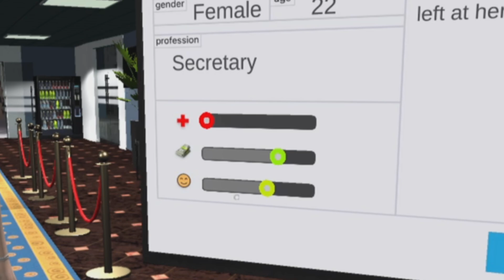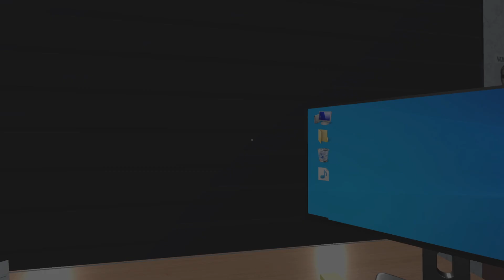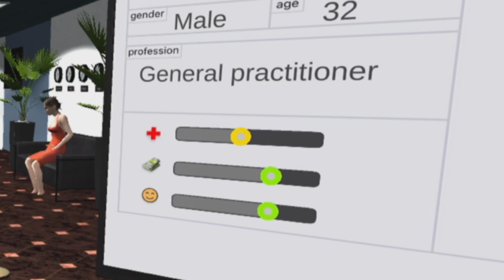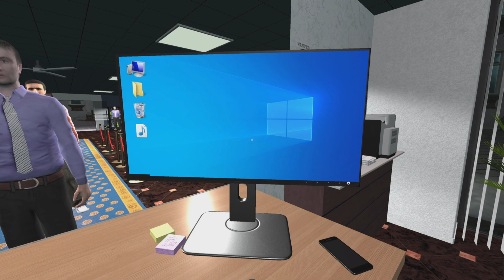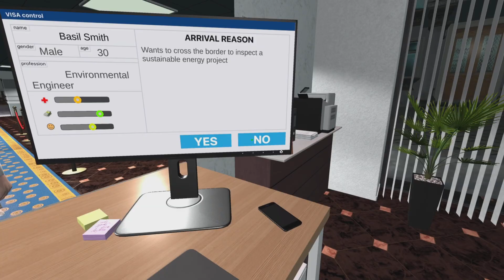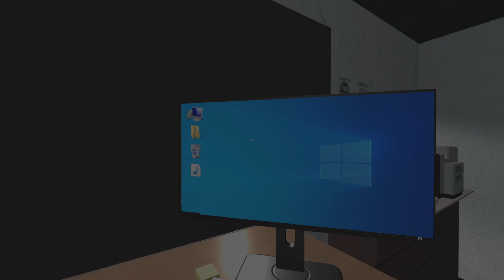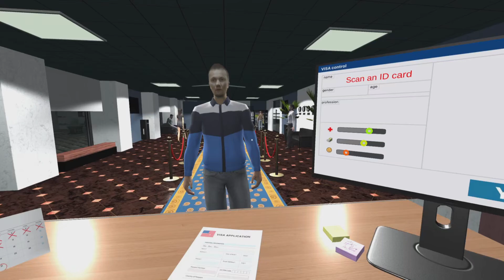Sick Grandma? BIG F*N DEAL || Visa Control: U*A Border Simulator || Son Froku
I’m in charge of who gets to get in to THE GREATEST COUNTRY ON GOD GREEN EARTH U*A! 🇺🇸 🦅 🌭 🔫 🧀 🗽
Tonight we are playing Visa Control border security simulator or some shi*

Sources: idk how about eat a fat one? Yeah